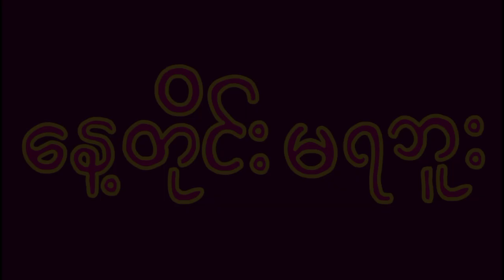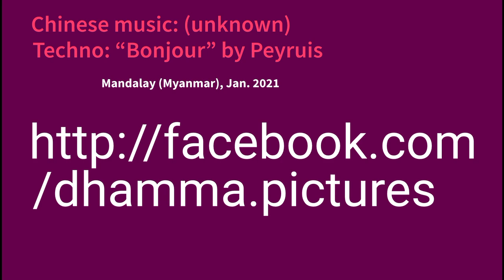နေ့တိုင်းမရဘူး Not Every Day (2021)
STORY: A little girl is meditating peacefully. Two friends of her don't believe that she's really meditating. Then they decide to come to tease her…

MOVIE MAKING: These 5 girls are so poor, but so smiling and so full of life. When I met them and shared their lives for a few days, I couldn't resist to make a last short movie with them, before to leave Myanmar.

If there will be a next movie, it will be in Europe.
Mandalay (Myanmar), January 2021

MADE WITH A PHONE

Editing: Power Director (Android)

Chinese music: (unknown)
Techno music:
Peyruis - Bonjour